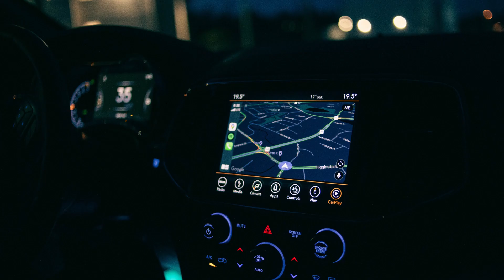How To Update TomTom GPS Navigation | Update TomTom GPS Map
Want to stay up to date with the latest map updates for your TomTom navigation device? In this video, I will provide you a step-by-step guide to explain how often TomTom releases its map updates